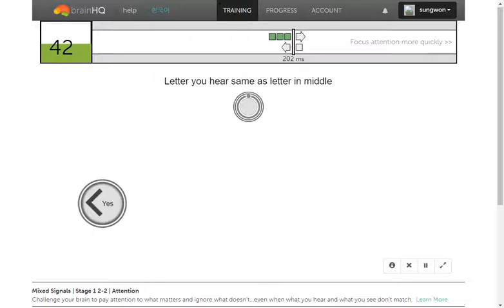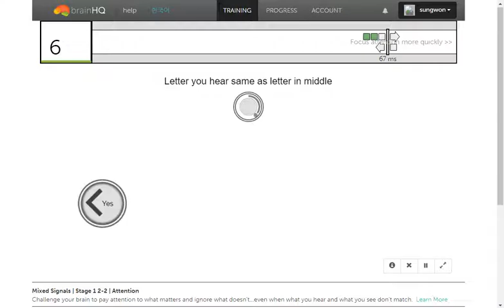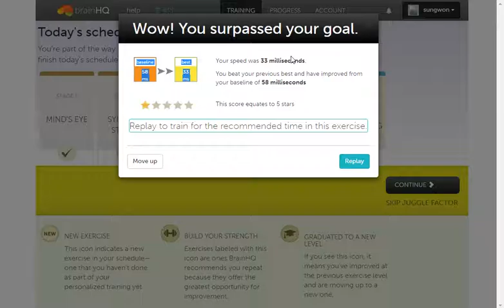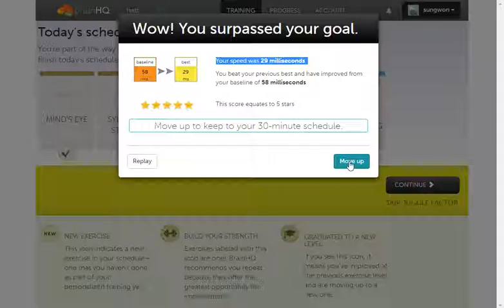(2017-03-06)Mixed Signals | Stage 1 2-2 | Attention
Your speed was 58 milliseconds.
Your speed was 33 milliseconds.
Your speed was 29 milliseconds.